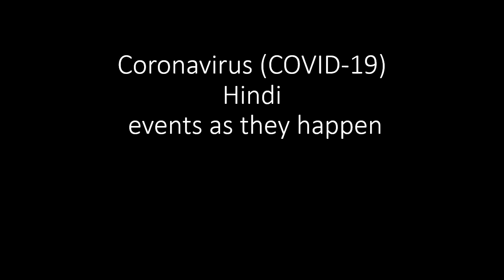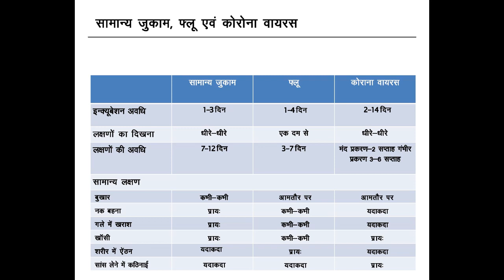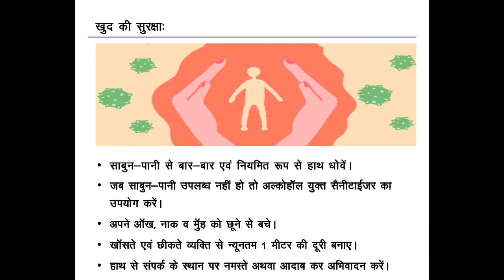Coronavirus COVID 19 Hindi Guide